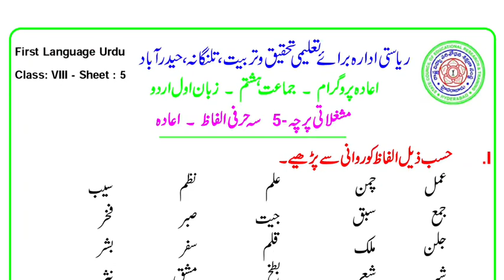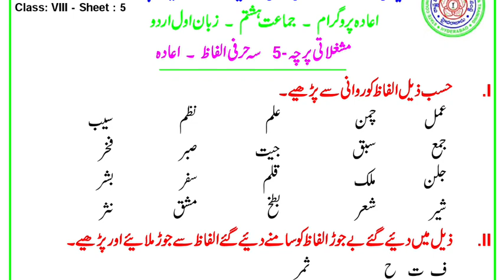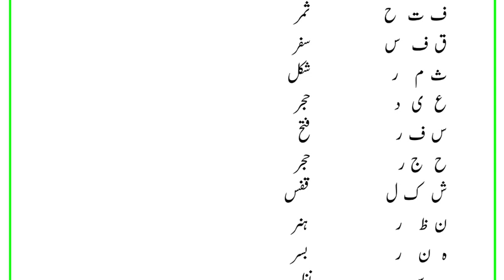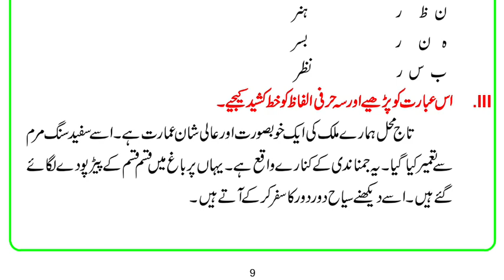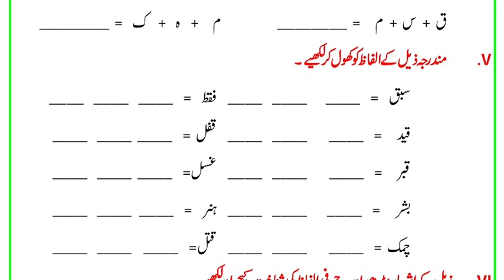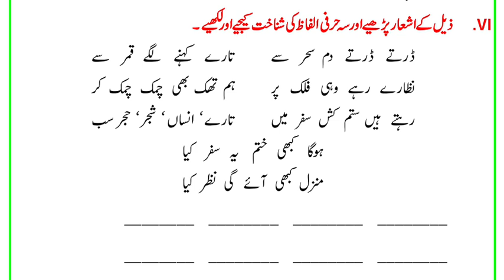8th class urdu book worksheet 5 | Tsat Urdu classes online | How to Learn Urdu online class Ts scert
Class 8 Urdu worksheet is useful for Tsat Urdu classes online of 8th class Urdu book.
These Ts online classes Urdu medium are based on 8th class Urdu Question Paper and
Class 8 Urdu guide.Tsat and DD yadagiri is provided platform for How to learn Urdu online class. Urdu Qaida useful for how learn Urdu. Urdu how are you. Aao Urdu sikhe by ARQAM academy.